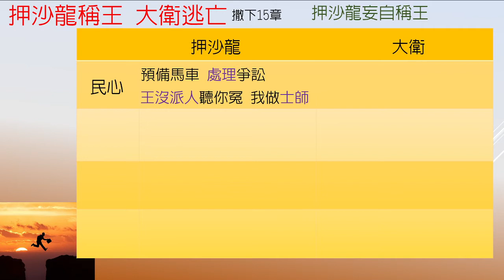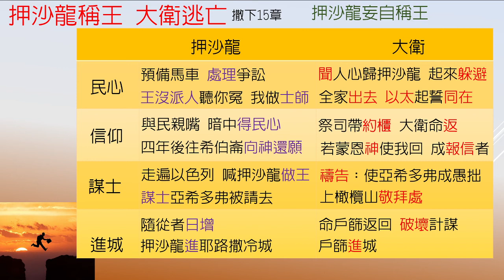撒母耳記下-第15章-押沙龍稱王，大衛逃亡【聖經之鑰】2 Samuel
[聖經之鑰] 撒母耳記下-第 15章 押沙龍稱王，大衛逃亡